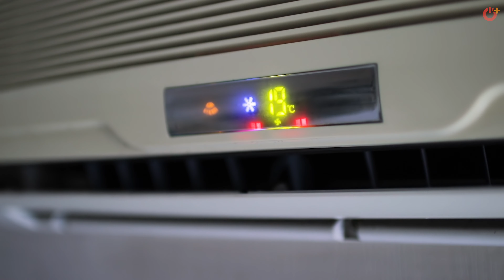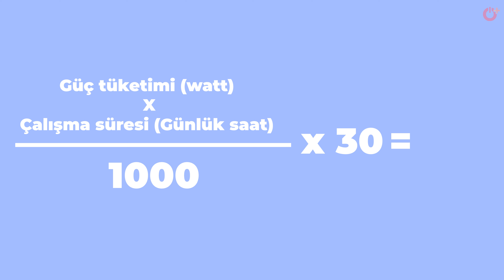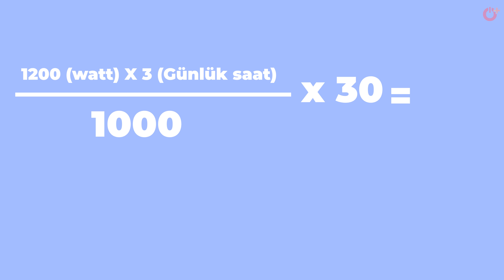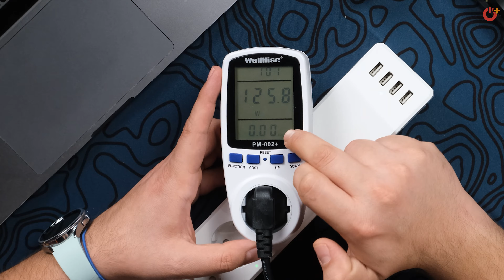Masaüstü Bilgisayar Elektrik Faturasına Kaç TL Etki Eder? Hesapladık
Masaüstü bilgisayarın çalışması, telefonu şarj etmek, buz dolabı, çamaşır makinesi, bulaşık makinesi gibi elektronik ve elektrikli ev aletleri elektrik faturasına kaç TL etki ediyor? Bunu hesaplamak için kullanabileceğiniz basit formülü gösteriyor, hem kağıt üzerindeki değerlere hem de Wattmetre ile yaptığımız ölçümlere dayanarak hesaplamayı açıklıyoruz.

Elektrik faturasındaki fiyat tarifesine göre şu an aylık 240 kWh ve altı tüketimler için kw başına 1,50 TL, 240 kWh üzeri tüketimler için kw başına 2,25 TL'lik ücretlendirme yapılıyor. Kullandığımız cihazın elektrik tüketim miktarını, günlük ortalama kullanım süresini hesaba dahil ederek ay sonunda faturamıza kaç TL etki edeceğini bulabiliyoruz. İyi seyirler!